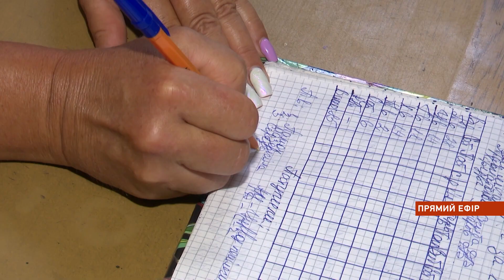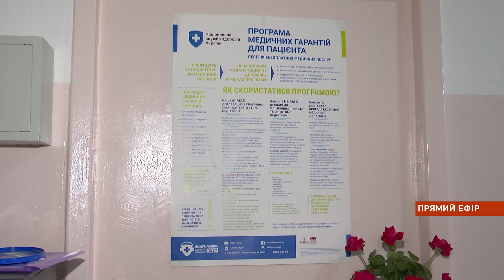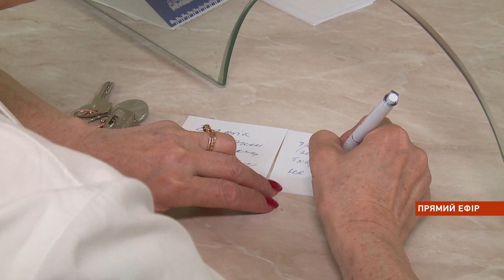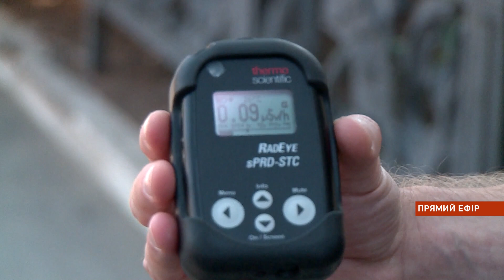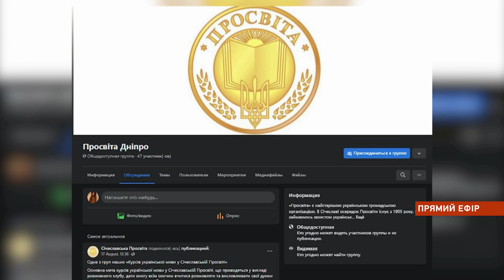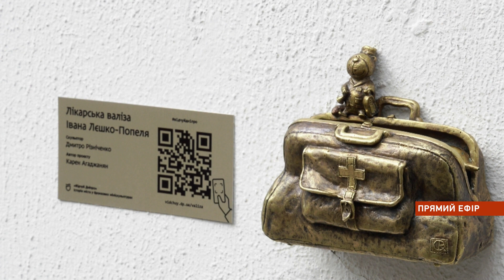НОВИНИ/ Наслідки обстрілів, контрнаступ на Харківщині, курси з української, зниклі лавки /08.09.2022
Події, що трапились у Дніпрі та області станом на 8 вересня:
00:00 Новини
00:29 Потужні вибухи у Кривому Розі
00:44 Окупанти не припиняють терору мирного населення Дніпропетровщини
03:14 Чотириста квадратних кілометрів нашої землі звільнено від окупантів на Харківщині
07:03 Що робити у разі радіаційної небезпеки?
11:40 У Дніпрі відкрили безкоштовні курси, для тих, хто хоче володіти рідною мовою
14:01 У Дніпрі з'явилася ще одна міні скульптура
14:52  Біля багатоповерхівки на Софії Ковалевської невідомі зненацька демонтували лави
17:14 Голівудська акторка Тільда Свінтон підтримала Україну
17:31 Погода на 9 вересня